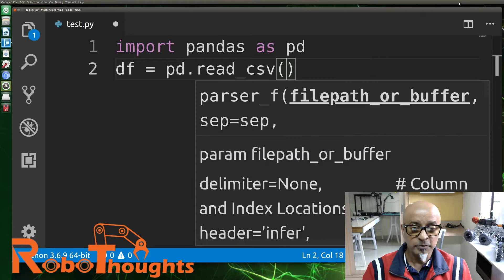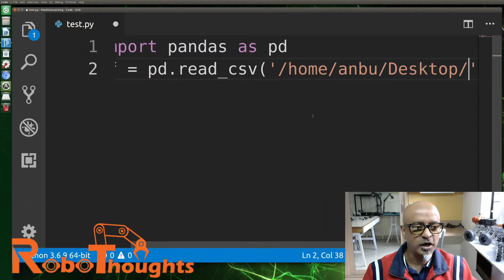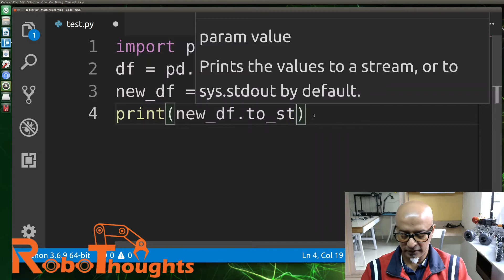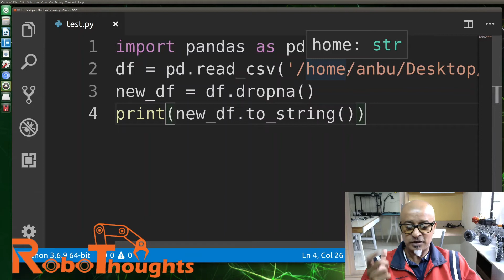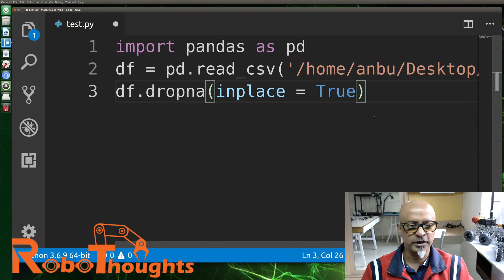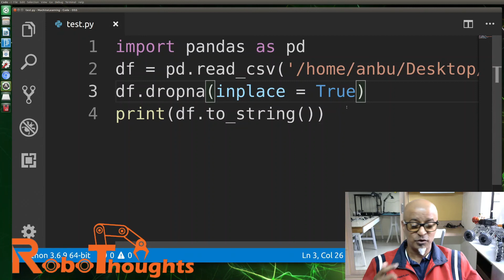Lesson 32 – Cleaning Data in Python Panda for Machine Learning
In this lesson I will show you How to clean bad data from your datasets in Python Panda. Data cleaning means fixing bad data in your data set.
Bad data could be:
• Empty cells
• Data in wrong format
• Wrong data
• Duplicates
Empty cells can potentially give you a wrong result when you analyze data. One way to deal with empty cells is to remove rows that contain empty cells.  This is usually OK, since data sets can be very big, and removing a few rows will not have a big impact on the result.